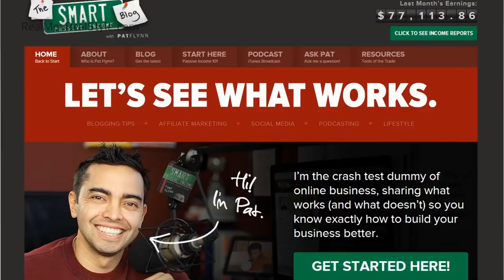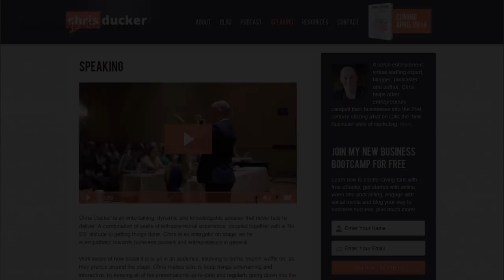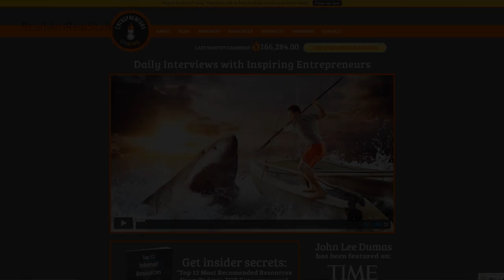10 советов по публичному выступлению от Антонио Сентено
В сегодняшнем видео Антонио даст 10 советов по публичным выступлениям, используя которые вы сможете расположить к себе аудиторию и создать высокий уровень заинтересованности вами и вашей презентацией.

Итак, 10 мощных советов по публичному выступлению:

1. 1:33 – Наблюдайте за другими.
2. 2:20 – Расслабьтесь.
3. 4:05 – Приедьте раньше.
4. 5:16 – Знайте свою аудиторию.
5. 6:15 – Взаимодействуйте с аудиторией.
6. 9:02 – Добавьте историй.
7. 9:35 – Будьте уязвимы.
8. 10:37 – Не стойте столбом.
9. 11:41 – Задавайте вопросы.
10. 12:02 – Не уходите сразу после выступления.